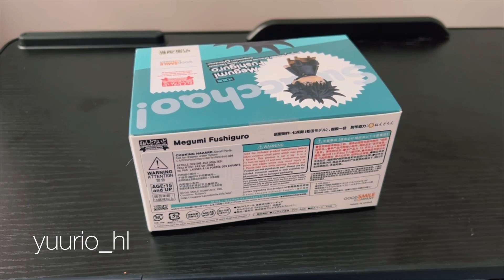Megumi Fushiguro Swacchao unboxing | Jujutsu Kaisen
Megumi Fushiguro Swacchao unboxing
Anime Jujutsu Kaisen